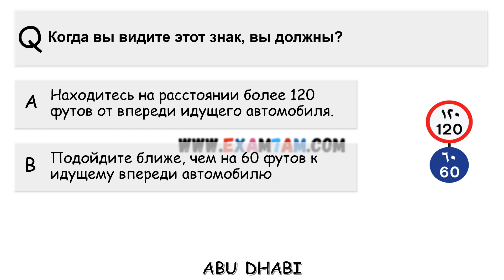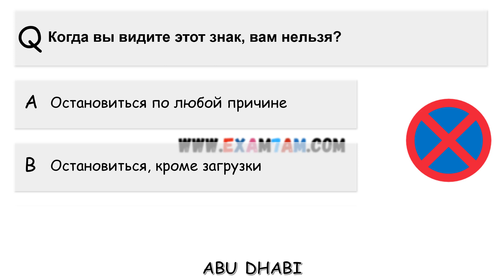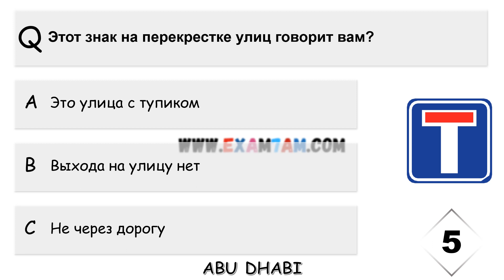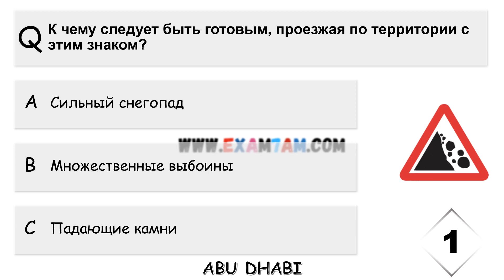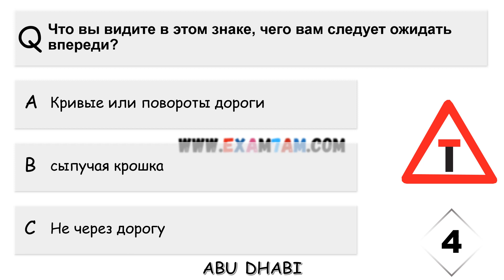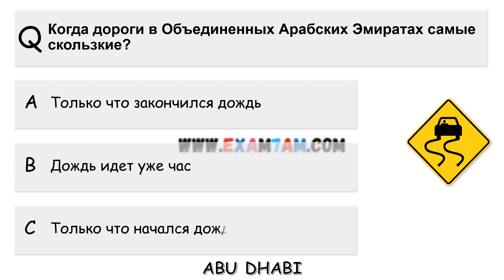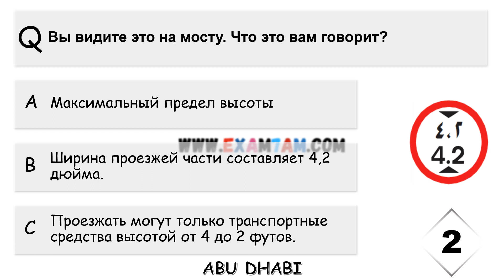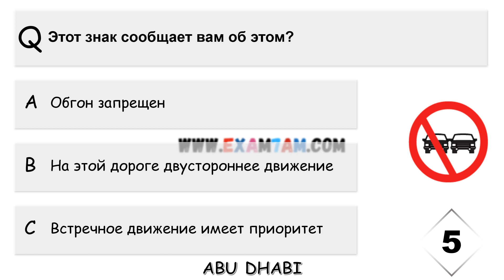Экзамен по теории дорожных знаков в Абу-Даби на русском языке 2024 на русском языке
Я уверен, что внимательно просмотрев это видео вместе с теоретическим видео, вы успешно сдадите теоретический экзамен в Абу-Даби с первой попытки 😉.

В этом подробном видео вы найдете подробную информацию обо всех дорожных знаках в ОАЭ. Если вы хотите получить водительские права, обязательно посмотрите это видео, чтобы улучшить свои знания и успешно сдать экзамен.

Темы охватывали:

- ТЕСТ НА ВОДИТЕЛЬСКИЕ ПРАВА В АБУ-ДАБИ
- АБУ-ДАБИ ТЕОРЕТИЧЕСКИЙ ТЕСТ
- ТЕСТ ДОРОЖНЫХ ЗНАКОВ АБУ-ДАБИ
- НОРМАТИВНЫЕ ДОРОЖНЫЕ ЗНАКИ
- ПРЕДУПРЕЖДАЮЩИЕ ЗНАКИ
- НАПРАВЛЯЮЩИЕ ЗНАКИ
- ДОРОЖНАЯ РАЗМЕТКА
- НАПРАВЛЯЮЩАЯ ДОРОЖНАЯ РАЗМЕТКА
- УПРАВЛЕНИЕ ДВИЖЕНИЕМ

Помните, это видео создано для образовательных целей и практики. Очень важно усвоить эту информацию до подачи заявления на получение лицензии и даже после ее получения. Соблюдение этих правил повысит вашу безопасность на дороге и поможет избежать ненужных штрафов.

P.S. Присоединяйтесь к каналу WhatsApp Jobs в ОАЭ, чтобы получать дополнительные обновления. Этот канал является ценным ресурсом для поиска работы в ОАЭ. Удачи! 🚗🛣️